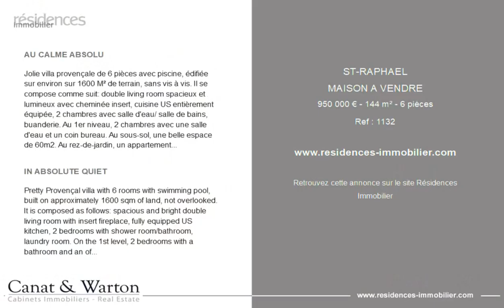SAINT-RAPHAËL - MAISON A VENDRE - 950 000 € - 144 m² - 6 pièce(s)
Référence : 1132

AU CALME ABSOLU

Jolie villa provençale de 6 pièces avec piscine, édifiée sur environ sur 1600 M² de terrain, sans vis à vis. Il se compose comme suit: double living room spacieux et lumineux avec cheminée insert, cuisine US entièrement équipée, 2 chambres avec salle d'eau/ salle de bains, buanderie. Au 1er niveau, 2 chambres avec une salle d'eau et un coin bureau. Au sous-sol, une belle espace de 60m2. Au rez-de-jardin, un appartement T2 de 43 m2 environ de plain-pied avec entrée indépendante: salon, cuisine et chambre avec salle d'eau. Double garage. Nombreux stationnements extérieurs. Proximité des commodités et des écoles. Prestations de qualités: matériaux moderne et haut de gamme, climatisation réversible, pompe à chaleur, double vitrage. Audrey HADJADJ (EI) Agent Commercial - Numéro RSAC : - .

IN ABSOLUTE QUIET

Pretty Provençal villa with 6 rooms with swimming pool, built on approximately 1600 sqm of land, not overlooked. It is composed as follows: spacious and bright double living room with insert fireplace, fully equipped US kitchen, 2 bedrooms with shower room/bathroom, laundry room. On the 1st level, 2 bedrooms with a bathroom and an office area. In the basement, a beautiful space of 60m2. On the ground floor, a one-bedroom apartment of approximately 43 m2 on one level with independent entrance: living room, kitchen and bedroom with shower room. Double garage. Many outdoor parking lots. Close to amenities and schools. Quality services: modern and high-end materials, reversible air conditioning, heat pump, double glazing.

Cette annonce vous est proposée par l'agence CANAT & WARTON ST RAPHAEL

|2828467|